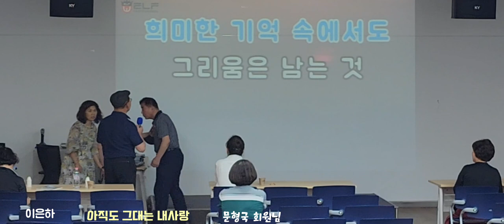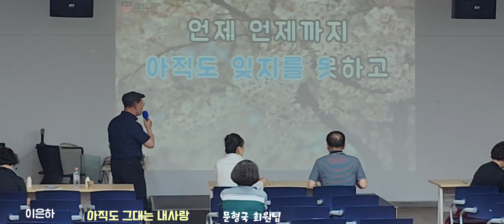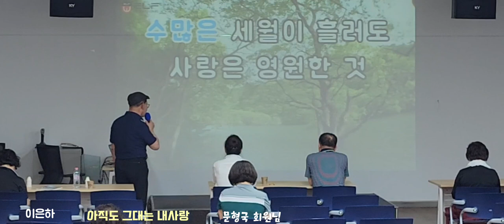아직도 그대는 내사랑(이은하)/문형국 회원님/천수샘노래교실